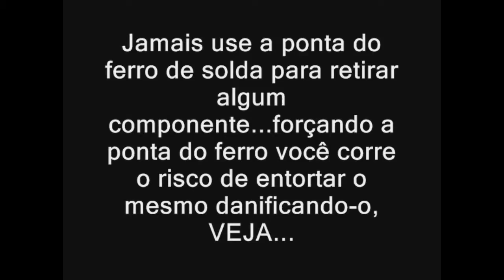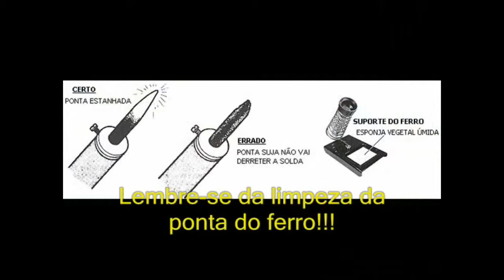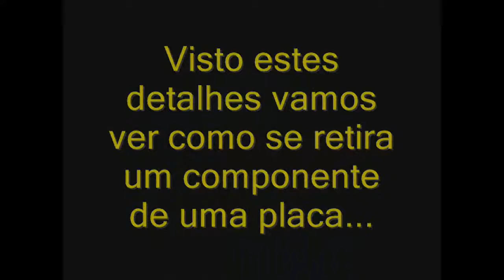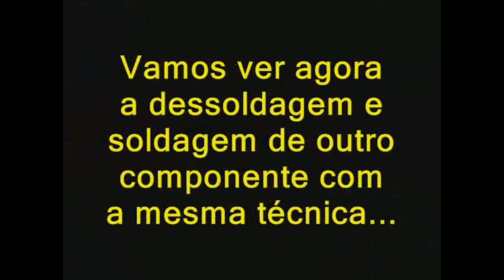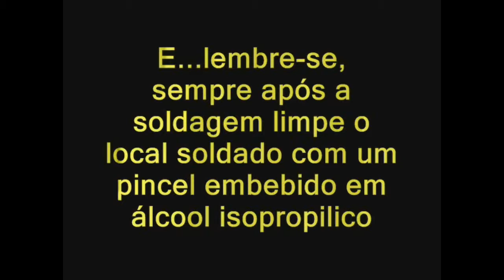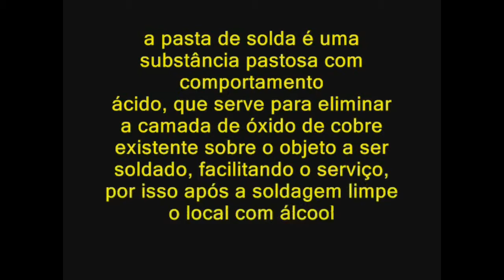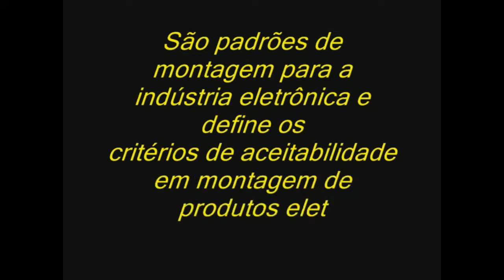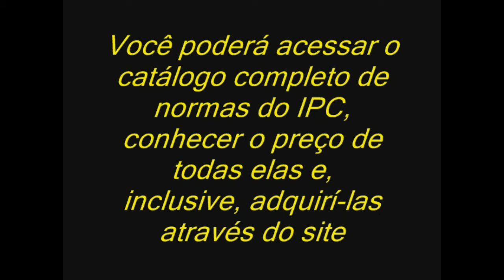#2 Soldagem comum e PTH